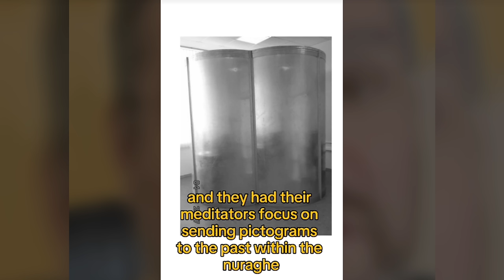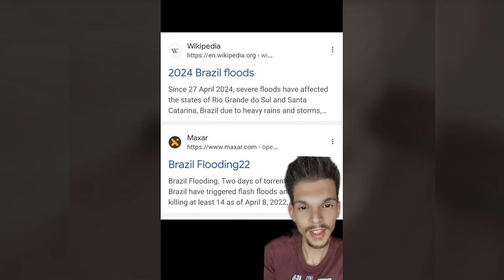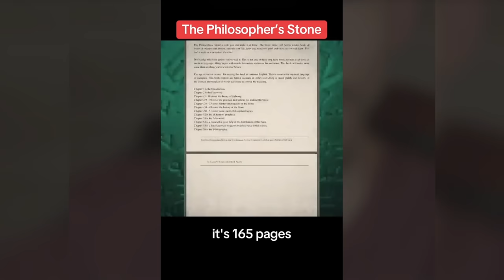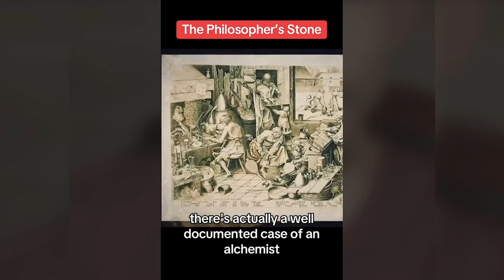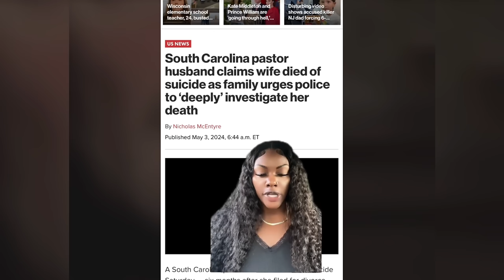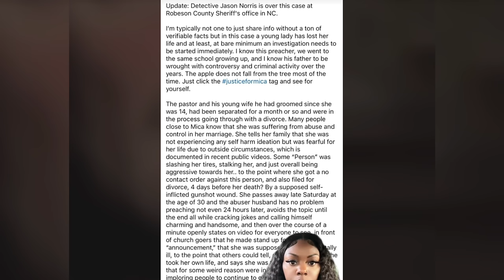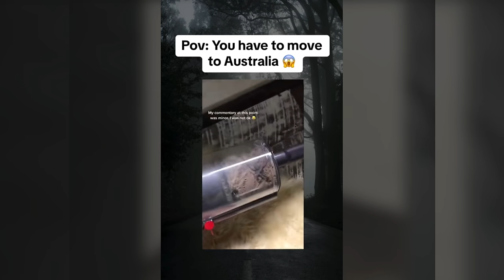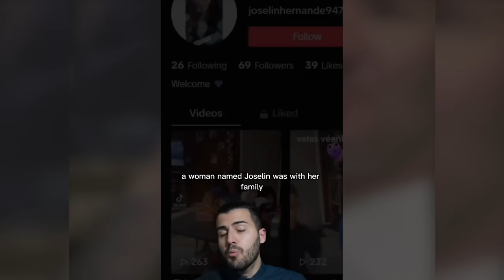Creepy TikToks That'll Make You Think! (Day 155)